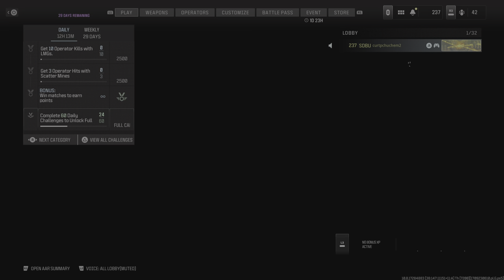Call of Duty_20240304104743